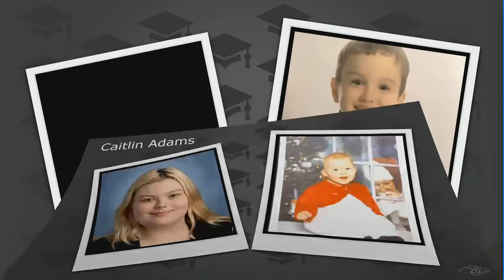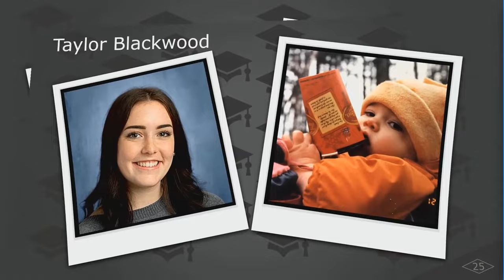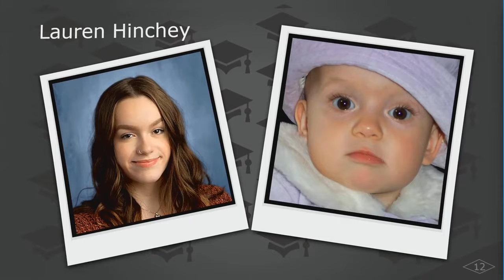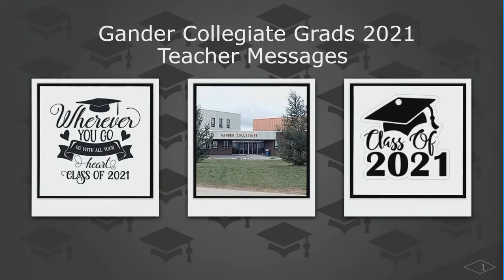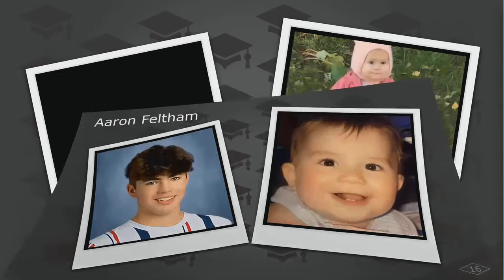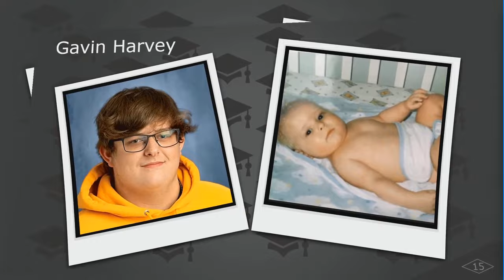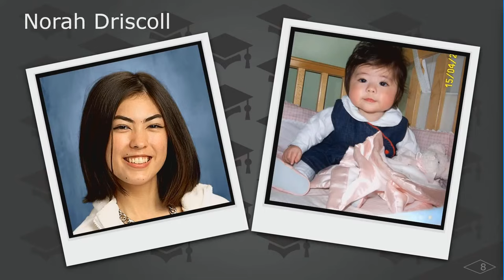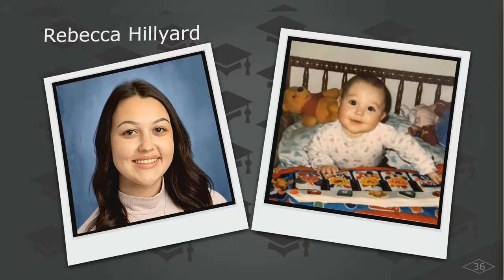Gander Collegiate Graduation 2021